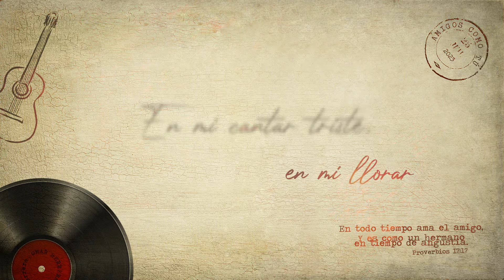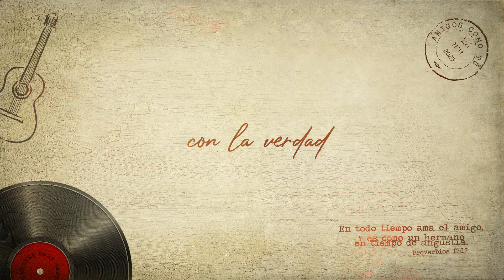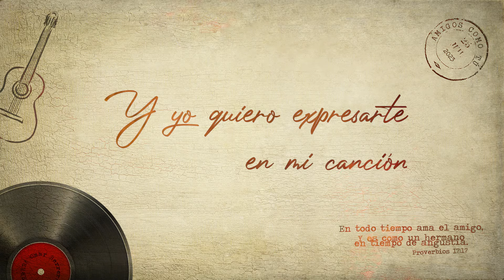Amigos Como Tú - Omar Herrera (Video Lyric Oficial)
LETRA

   AMIGOS COMO TU

No esperare, que el tiempo pase,
que la distancia nos separe, nos separe no,
no esperare que el tiempo, mi voz apague,
 ni cantar triste ni llorar con mi guitarra pensando en ti,
pensando en que ayer, no te pude decir,

CORO

Amigos como tú, jamás y nunca encontrare,
Amigos como tú, jamás y nunca olvidare
Y yo quiero expresarte en mi canción, que más que un amigo eres a mi corazón, en el tiempo de angustia un hermano.

Nuestra amistad es más que siete letras y una canción,
pues un amigo no es aquel, que te hace reír con mentiras no no,
más aún llorar con la verdad del corazón, del corazón,

CORO

//Nunca te olvidare, nunca te olvidare//
nunca olvidare a un amigo como tú,
//Nunca te olvidare, nunca te olvidare// nunca olvidare a un amigo como tú,